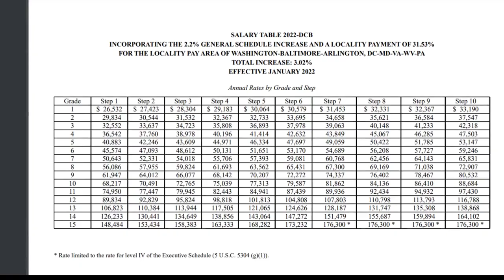Federal Workers Are Highly Frustrated... 😡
In a recent survey, data indicated that federal employees have been experiencing a decrease in overall morale. The results are different from federal agency to agency but it sends a big signal to management. The two main reasons for the decrease in happiness is due to the lack of pay increases to match the growing rate of inflation and the decrease in remote working opportunities. This combination has left many federal workers to feel discouraged and angry. The solution? Well, if your agency is not offering the benefits you desire then you could change agency by applying to other federal opportunities. If you want to earn more money then it might be time to apply for a promotion either inside of your federal agency or outside. Have you been applying to a federal government job recently? Let me know down below.